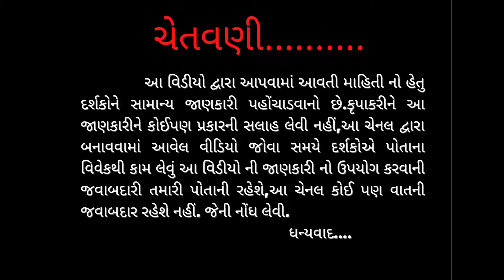ગોઠણ ના દુંખાવા ના ઉપાય|સાંધાના દુંખાવા ના ઉપાય|home remedies for joint pain|home remedies arthritis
નમસ્તે મિત્રો મને આશા છે કે મારો આજ નો આ વિડીયો આપ સર્વે મિત્રોને ખૂબ જ ગમશે મિત્રો આ વીડિયોમાં ગોઠણ ના દુખાવા / સાંધા ના દુંખાવા માટે ના જે પ્રયોગો બતાવવામાં આવ્યા છે તે પ્રયોગો અલગ-અલગ પુસ્તકોમાંથી અને અનુભવ માંથી બતાવવામાં આવેલ છે.તો આશા છે કે તમને ખૂબ જ ઉપયોગી થશે.

નોંધ:- મિત્રો આ પ્રયોગ કરવા માટે તમારે યોગ્ય ડોક્ટરના નિરીક્ષણ નીચે જ આ પ્રયોગ કરવા ખાસ સૂચના છે.

વીડિયોમાં બતાવેલ ગોઠણ ના દુખાવા / સાંધા ના દુંખાવા  ના  રામબાણ આર્યુવેદિક ઉપચાર કરવાથી ગમે તેવો ગોઠણ ના દુખાવા / સાંધા ના દુંખાવા  દૂર થાય છે, અને રાહત મળે છે

મારા વિડીયો:-

●શરદી ને જડમૂળ માંથી મટાડવા માટે અક્સીર ઈલાજ  સાબિત થયા છે આ પ્રયોગ. કરો દેશી ઘરગથ્થુ ઉપચાર.અને વહેતા નાક થી મેળવો છુટકારો.

●શિયાળાની ઋતુ માં ભરપુર થતુ આ ફળ છે રોગપ્રતિકાર શક્તિ નો ભંડાર આમળાં એજ પૃથ્વી પર નું અમૃત.

●freedomlife Facebook page follow

●May Telegram group Freedomlife health tips

Gmail: - freedomlife0608@gmail